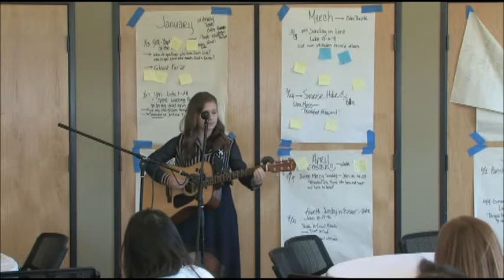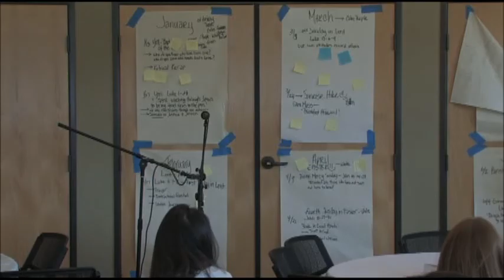Heather Diem: Our Song